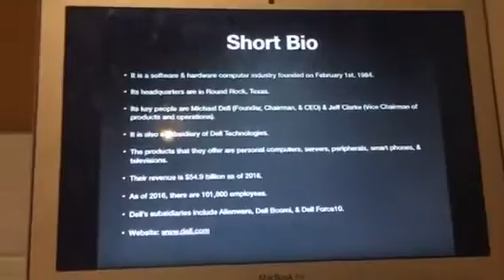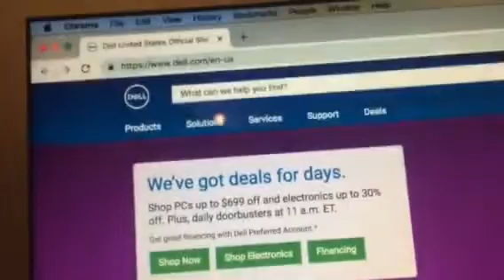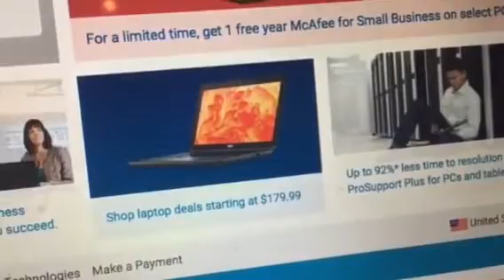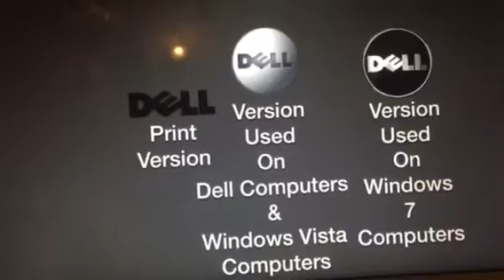Logo History #194: Dell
Hello YouTube!!! Welcome to Logo History! For this episode, we are taking a look at Dell! It is a computer hardware & software company founded in 1984 by Michael Dell! They are famous for their computers! Anyways, enjoy!!!